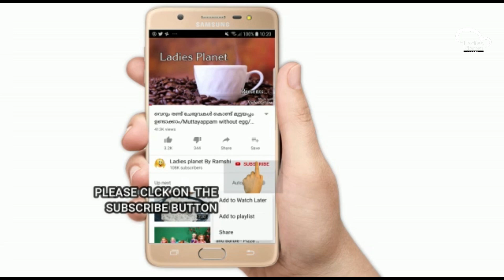പൊറോട്ട ഉണ്ടാക്കാൻ ഇതിലും എളുപ്പവഴി വേറെയില്ല